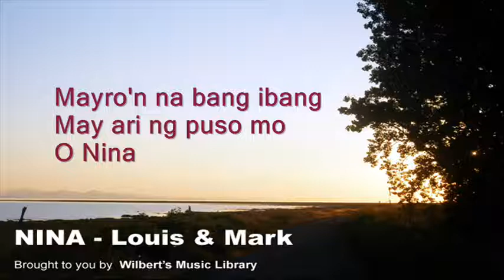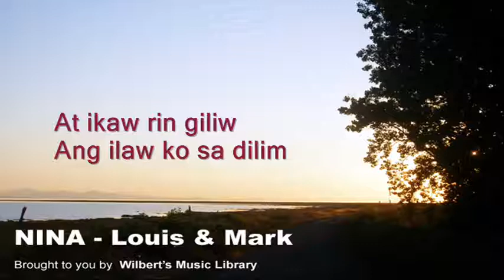NINA - Louis & Mark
This song was requested by doublegolden. Thanks to Kevin for cleaning the audio.